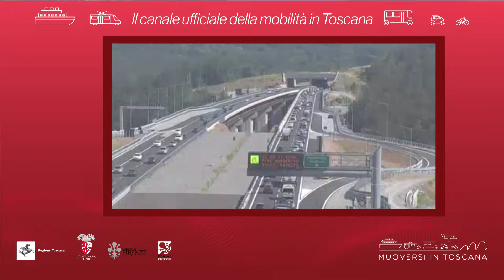Muoversi in Toscana - Edizione delle 14 del 24 agosto 2018